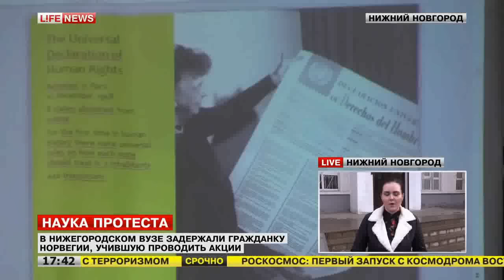В Нижегородском вузе задержали гражданку Норвегии, учившую проводить акции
В Нижнем Новгороде задержали гражданку Норвегии, которая учила проводить акции протеста